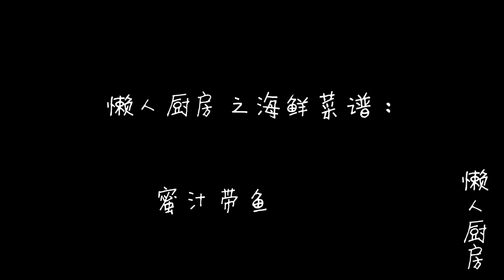【懶人廚房】帶魚別只會紅燒，這樣做好吃還不腥，我家小孩能吃一盤！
小貼士：

如果不喜歡吃酥脆口感的，您也可以把帶魚放至湯汁裡一起煮。

用料：

兩條帶魚，生薑，小蔥，番茄，蒜蓉甜辣醬，番茄醬，白糖，白胡椒粉，料酒，米醋，鹽，油，白芝麻。

做法：

將生薑切片，小蔥切小段備用。取一小半番茄，切成細丁備用。

白芝麻提前洗淨後，瀝乾水，倒入鍋中炒黃炒香，這時候就可以出鍋了。

去掉帶魚的魚頭、內臟，清洗乾淨。 (魚肚子裡面的黑膜一定要清洗乾淨，否則會很腥。)

把帶魚兩面都打上花刀。 (打上花刀以後，魚肉更容易入味，而且更容易炸酥。)

用刀將帶魚剁成小段。 (“段”的長度自己定，喜歡長一點就剁長一點，喜歡短一點就剁短一點。)

將剁好的帶魚放入碗中，加蔥、姜、料酒、鹽、白胡椒粉抓勻，隨後將帶魚醃製15分鐘。 (這一步給帶魚去腥，同時增加底味。)

鍋內倒油，將油燒熱一些，放入醃製好的帶魚段炸。

炸到帶魚底面變黃，給帶魚翻個面，繼續炸另外一面。

直到將帶魚炸到焦黃酥脆，出鍋瀝油。

倒去鍋內多餘的油，留底油，下切好的番茄丁，翻炒至番茄變成蓉。

倒入2勺番茄醬，半勺蒜蓉甜辣醬，3勺白糖，再倒入小半碗清水稀釋。

少量的來一點鹽，燒至湯汁變得濃稠，這時候加一點水澱粉勾芡，滴入一點米醋，攪拌均勻；隨後倒入炒好的芝麻，攪勻。

把炸酥脆的帶魚段倒入醬汁鍋中，拌勻就可以出鍋了。

這道蜜汁帶魚就做好了，酥脆的帶魚，裹著酸酸甜甜的醬汁，越吃越香。